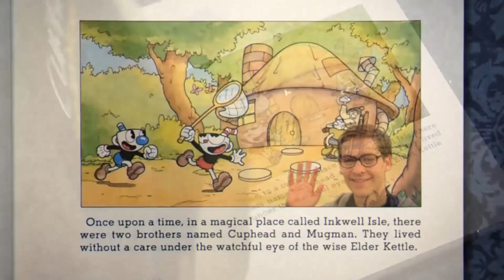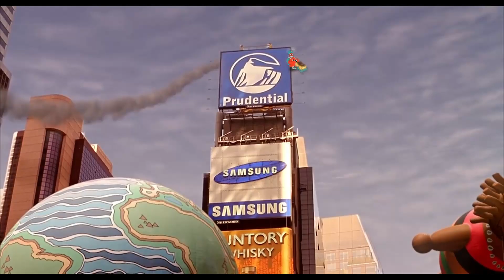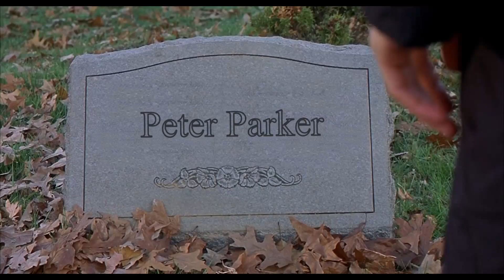Bully Maguire VS Cuphead